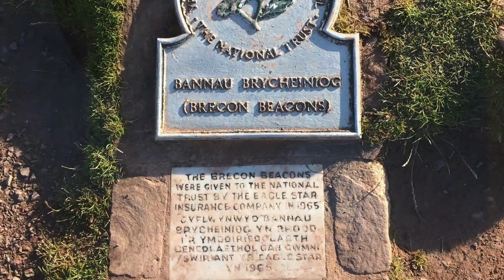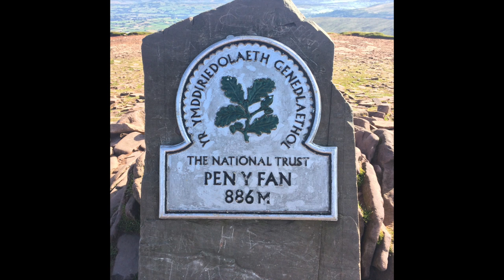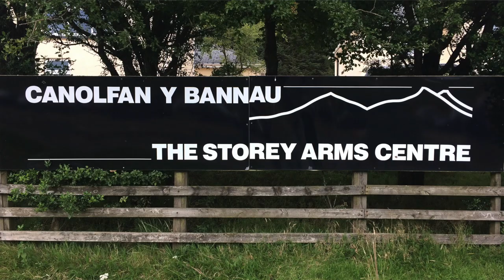SOTA Activation of Pen y Fan & Fan Fawr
Double SOTA activation in the Brecon Beacons.
An overview of activating these hills and some SOTA/activating tips along the way :o)